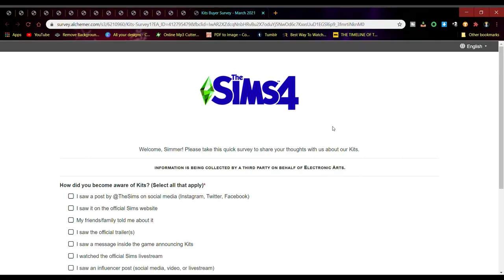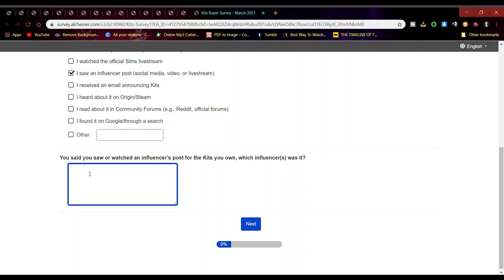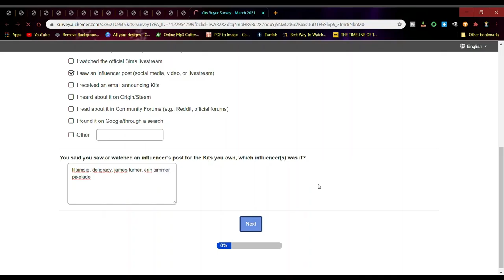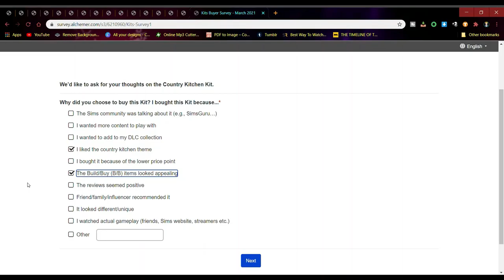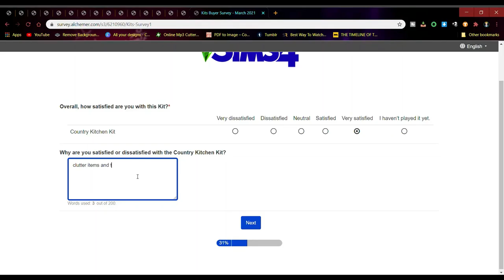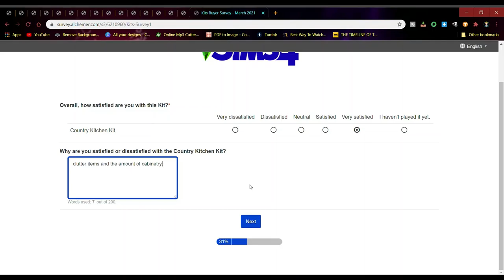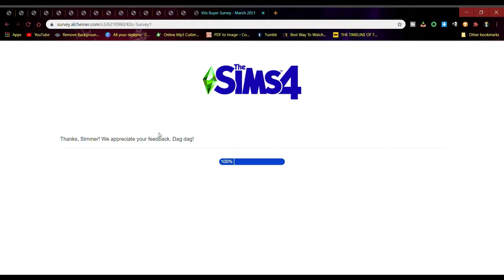Sims 4 Kit Survey | March 2021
Today, I'm taking the new survey for March 2021 by the Sims 4 team about the new Kits! Enjoy!